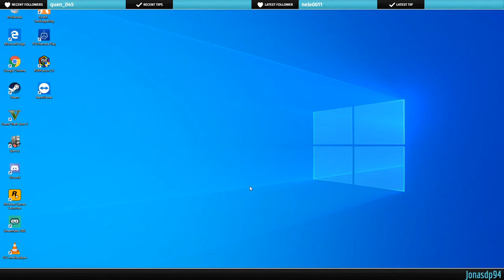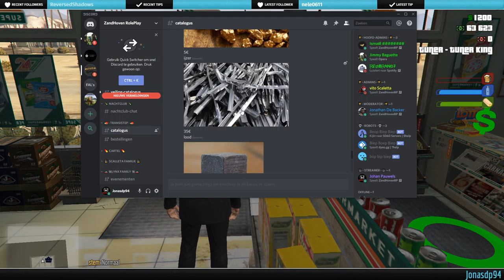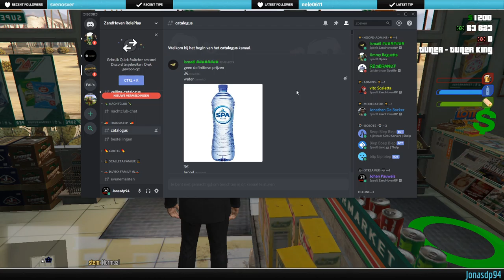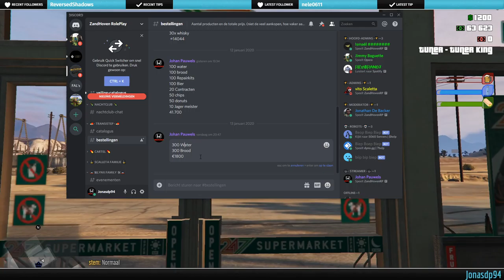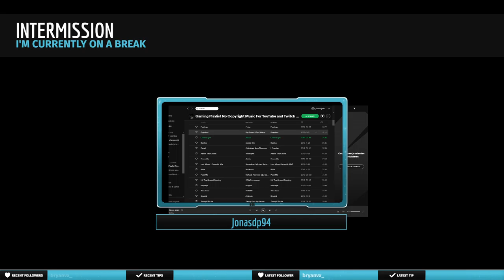Zandhoven RP - Johan is geen taximan meer?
Alweer een leuke stream gehad met de nodig fuck ups maar hey geen stream zou hetzelfde zijn als er niet eens een foutje word gemaakt he mensen. Johan werkt niet langer meer bij de Taxi en werkt nu voor de Lynx Crew en ze hadden de missie om de Maffia baas Vito Scalleta uit de gevangenis uit te breken en dit me de nodig hilariteit.